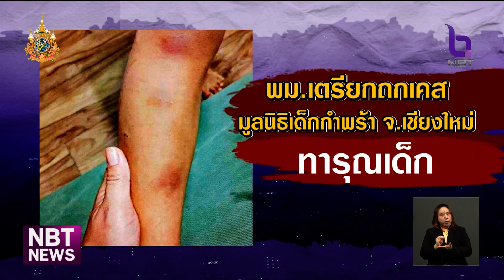พม. เตรียมถกความคืบหน้าคดีมูลนิธิเด็กกำพร้าใน จ.เชียงใหม่ ข่าวเช้า วันที่ 11 พฤศจิกายน 2567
กรณีที่อดีตพี่เลี้ยงร้องเรียนว่า นักสังคมสงเคราะห์-เจ้าหน้าที่ของมูลนิธิเด็กกำพร้าแห่งหนึ่งในจังหวัดเชียงใหม่ทารุณกรรมเด็ก ล่าสุด  รัฐมนตรีว่าการกระทรวงการพัฒนาสังคมและความมั่นคงของมนุษย์ ยืนยันว่า จะเรียกประชุม ความคืบหน้าคดีนี้ ในวันที่ 21 พฤศจิกายนนี้แน่นอน